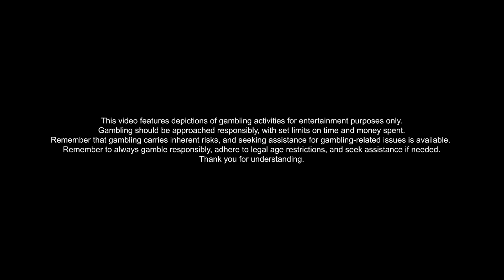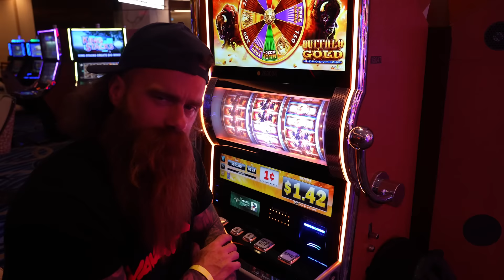Las Vegas vlog 2024 #3 UFC300, buying a 1 of 10 special UFC jacket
LAS VEGAS TRIP 2024 - EPISODE 3

Its finally time for UFC300. We couldn't bring our professional camera so we used the insta stories material.

Im also buying a 1 of 10 special handmade UFC300 collectors jacket from Jeff Hamilton the famous celebrity designer. Crazy awesome jacket!

And, CHEESECAKE FACTORY and of course all in between as food, gambling and other.